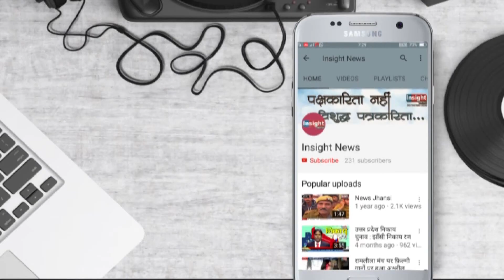Bahraich News :प्रतिमा विसर्जन के दौरान हुई हत्या के आरोपी गिरफ्तार, दो आरोपी मुठभेड़ मे घायल